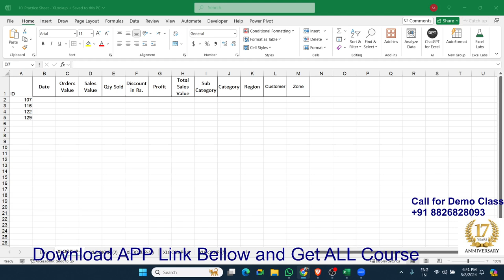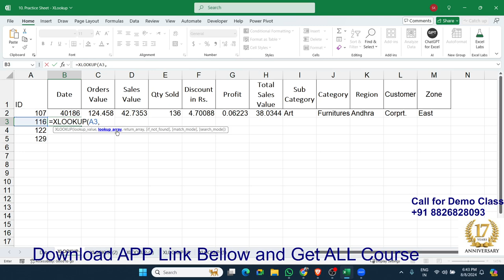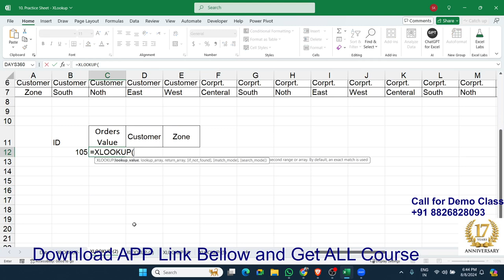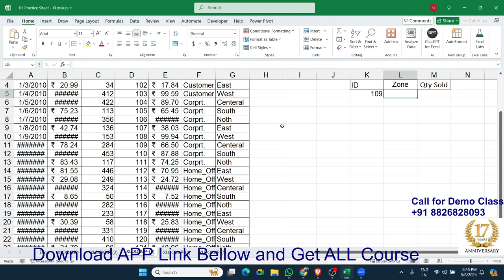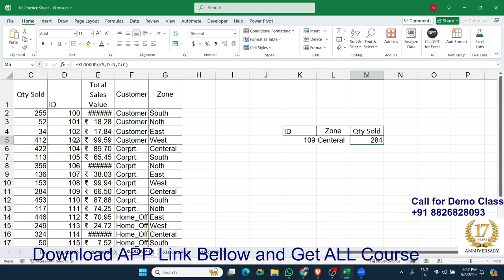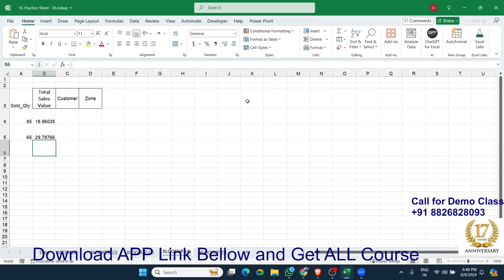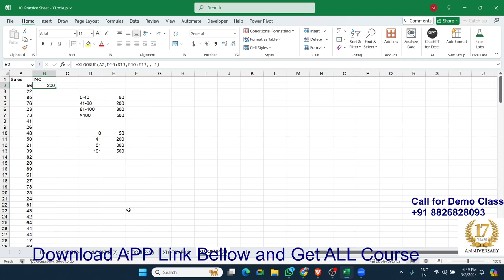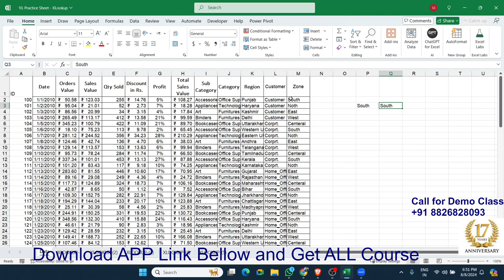Advanced Lookup Solutions: Maximizing VLOOKUP & XLOOKUP Efficiency